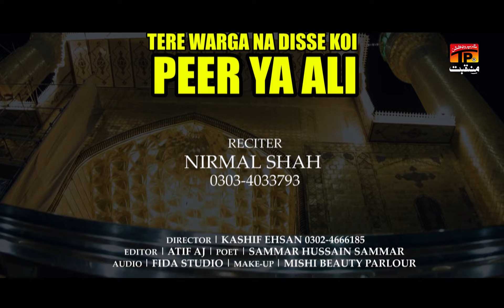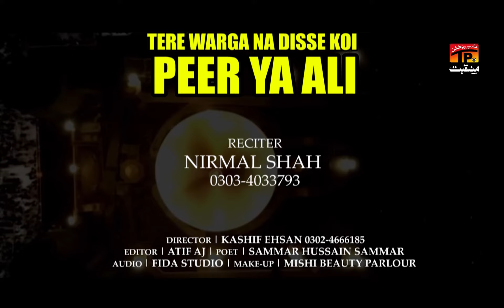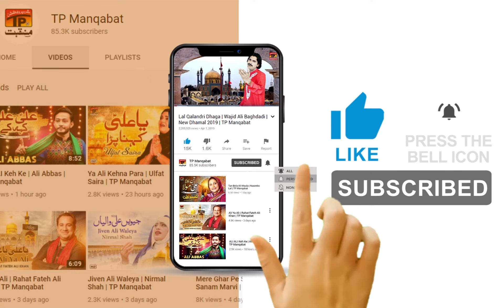Tere Warga Na Disse Koi Peer Ya Ali | Nirmal Shah | TP Manqabat